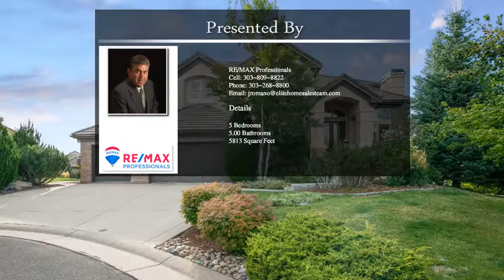9571 East Silent Hills Place Lone Tree CO 80124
9571 East Silent Hills Place Lone Tree CO 80124